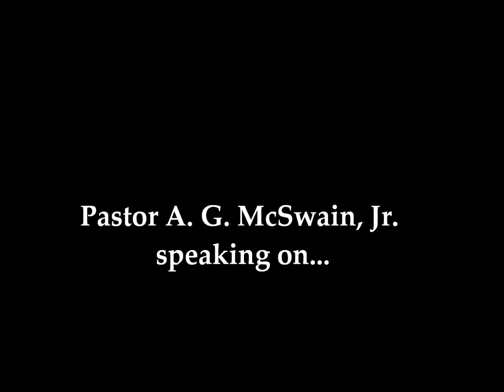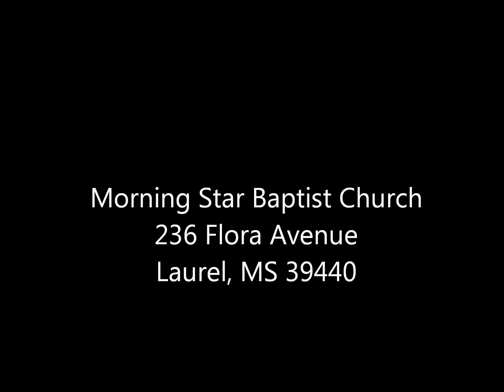Rev. A. G. McSwain, Jr., “A Knock a the Door!”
Pastor A. G. McSwain, Jr., Morning Star Baptist Church of Laurel, Mississippi, 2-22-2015  “A Knock a the Door!”